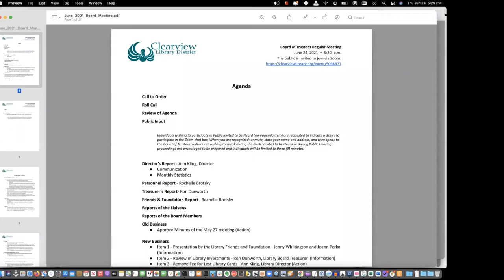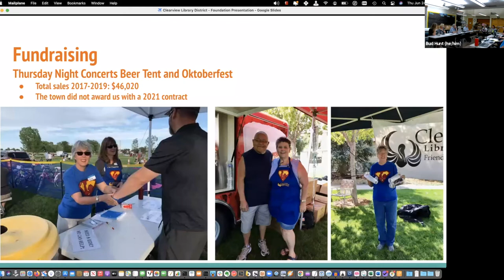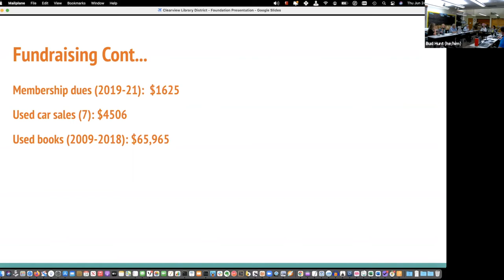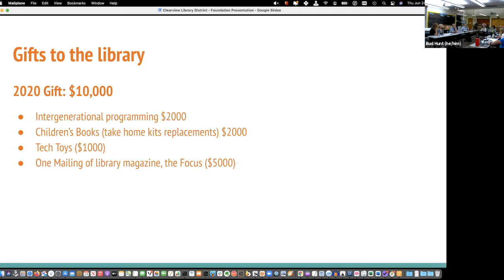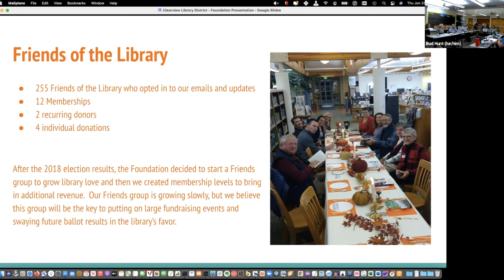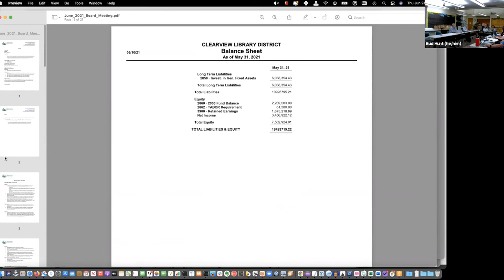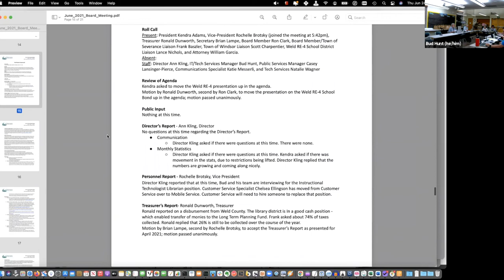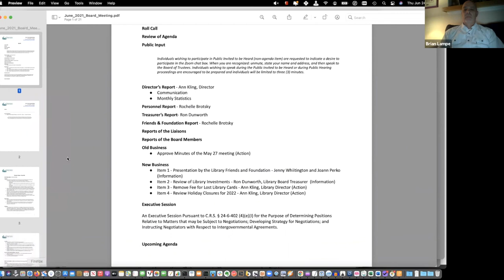Board of Trustees - Meeting - 06-24-21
0:01 Call to Order
0:02 Roll Call
0:42 Review of Agenda
1:33 Public Input
2:03 New Business 1 - Presentation by the Library Friends and Foundation
48:05 Director's Report
49:25 Personnel Report
52:18 Treasurer's Report
56:08 Friends & Foundation Report
57:01 Reports of the Liaisons
1:04:00 Reports of Library Board Members
1:05:40 Old Business 1 - Approve Minutes
1:06:25 New Business 2 - Review of Library Investments
1:08:10 New Business 3 - Remove Fee for Lost Library Cards
1:10:36 New Business 4 - Review Holiday Closures for 2022
1:19:05 Upcoming Agenda
1:20:14 Adjourn